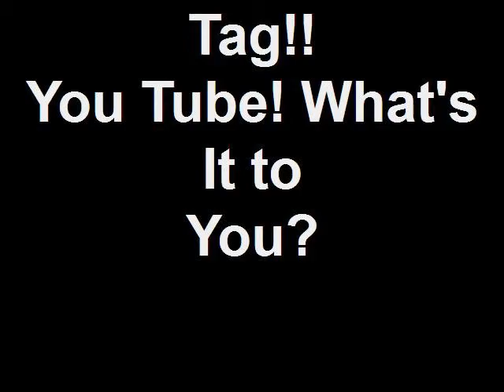Tag!! You Tube! What's It to You?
Random "YouTube" Questions..
1. How'd u get here on utube? 2.Why are you still here? 3.what do you use YT for? 4.Have you made any successful connections here? 5.Made any purchases here? 6.what about the BS? 7)What's ur best experience here?